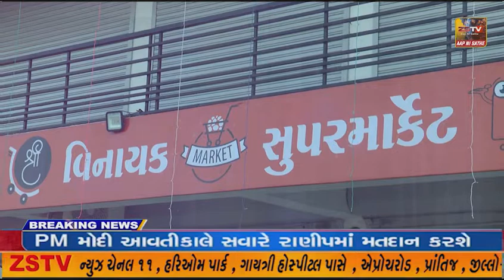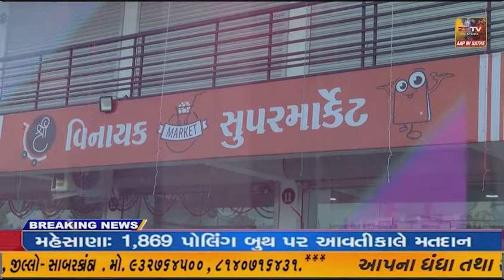અરવલ્લી જીલ્લા ની ભિલોડા મોડાસા અને બાયડ વિધાનસભાની ચૂંટણી ને લઈ વહીવટી તંત્ર સજ્જ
અરવલ્લી જીલ્લા ની ભિલોડા મોડાસા અને બાયડ વિધાનસભાની ચૂંટણી ને લઈ વહીવટી તંત્ર સજ્જ સંપૂર્ણ તૈયારીઓ ને આખરી ઓપ